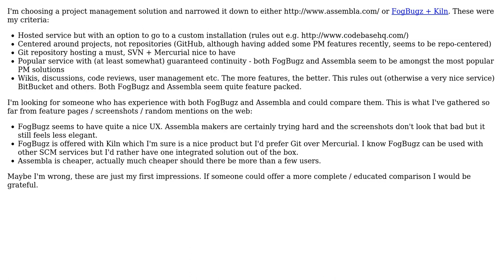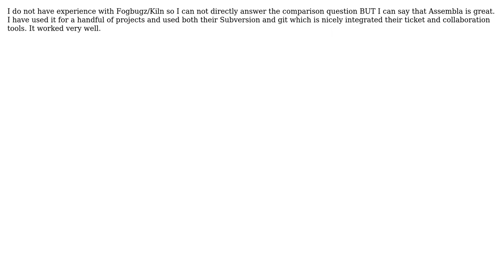Software Engineering: How does Assembla compare to FogBugz + Kiln?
With thanks & praise to God, and with thanks to the many people who have made this project possible! | Content (except music & images) licensed under CC BY-SA | Music | Images & others | With thanks to user John user Borek Bernard and the Stack Exchange Network Trademarks are property of their respective owners. You are responsible for your own actions.